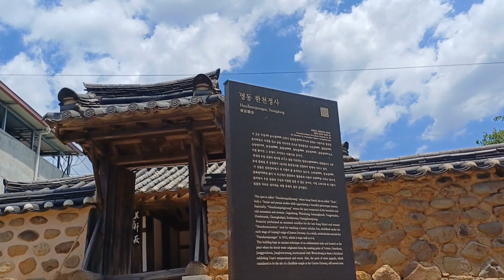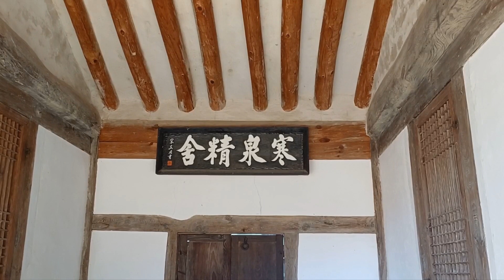월영루 아나운서김영숙TV 아름다운세상